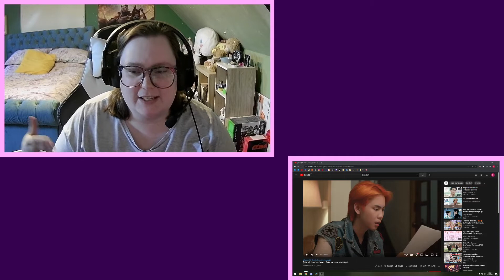Ep. 2 Reacting to Even Sun Series ฉันนี่แหละนายอาทิตย์ !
Oh no. I'm hooked.